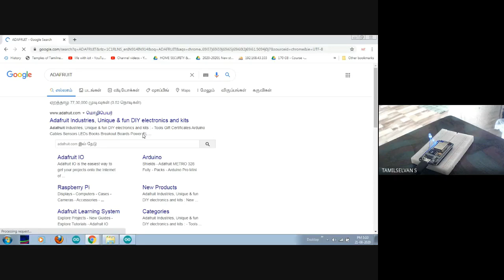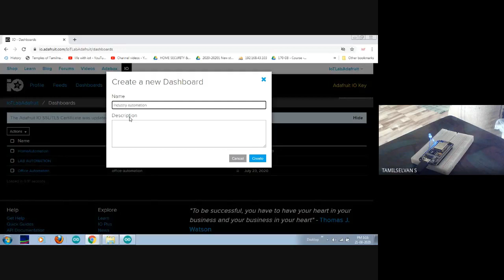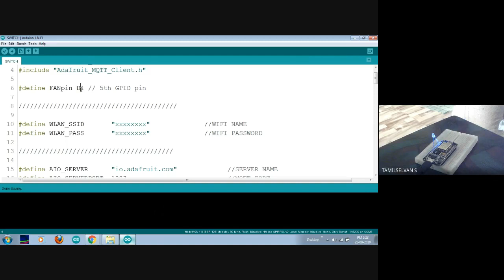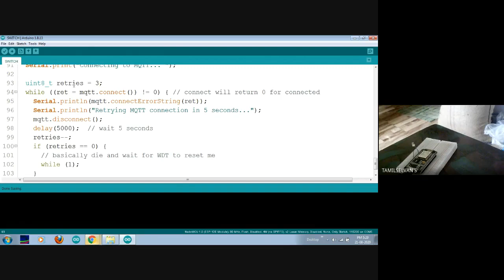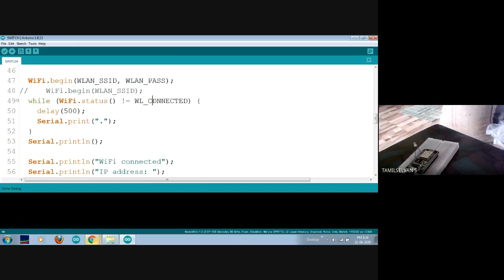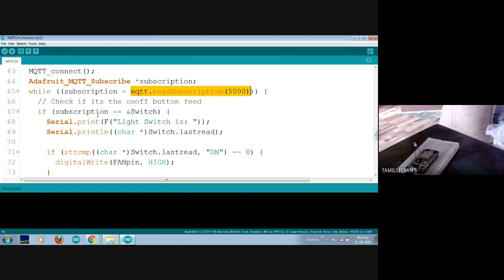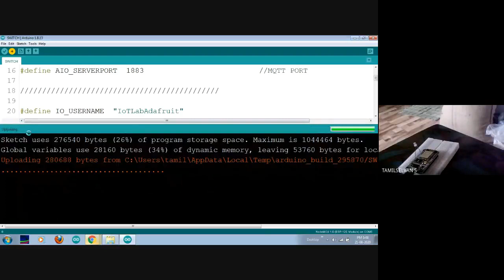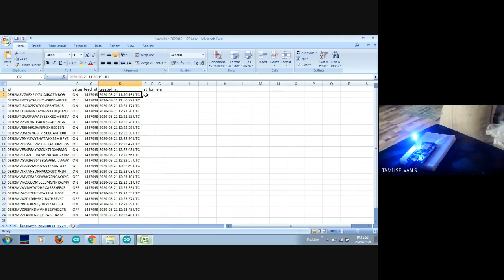IoT Lab Training - Phase 5 - Day 6 (in Tamil)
Control Home appliances using Adafruit cloud